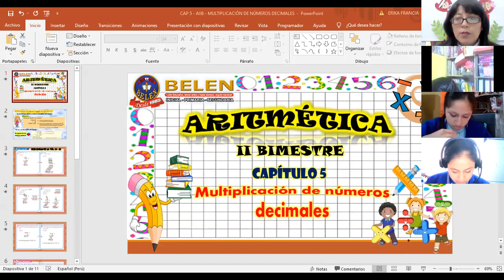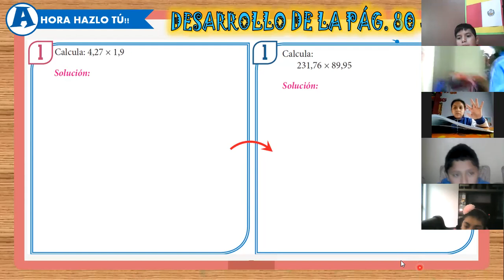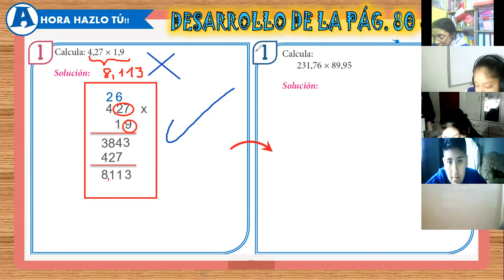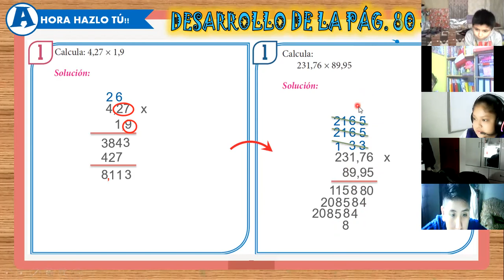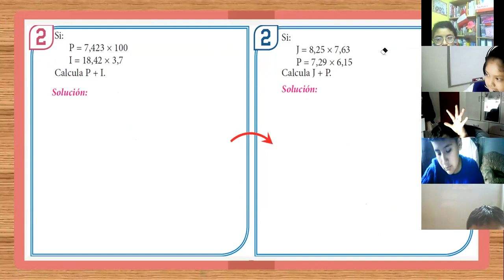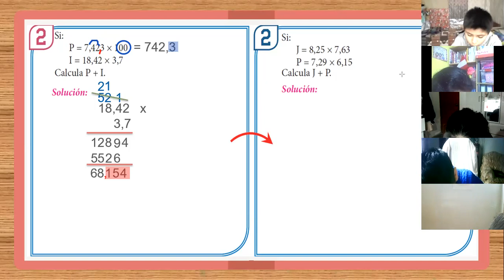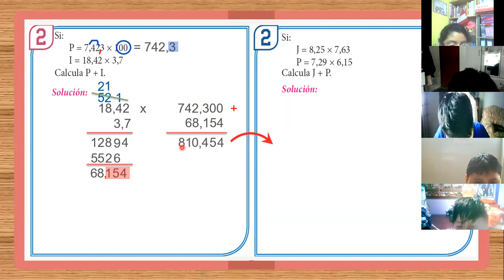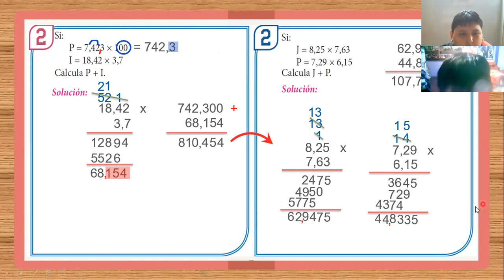SEMANA 5: ARITMÉTICA 5TO B - IIB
Capítulo 5: Multiplicación de números decimales (Parte 1)